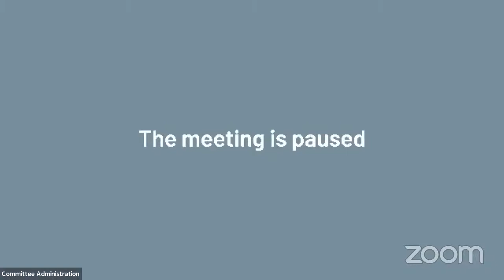Place and Economic Development Committee 31 October 2022